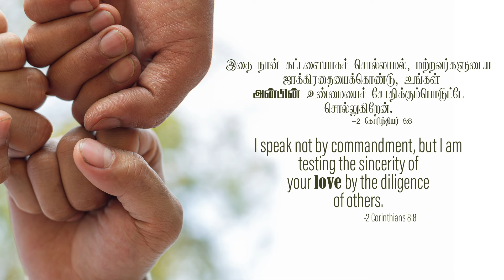2024 August 16th -MM- 2 கொரிந்தியர் 8:8 -2 Corinthians 8:8